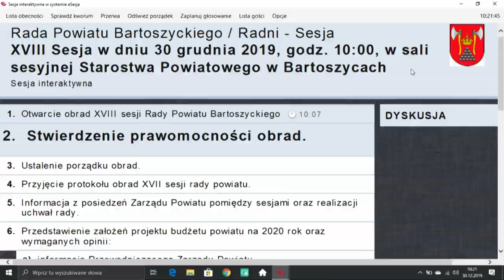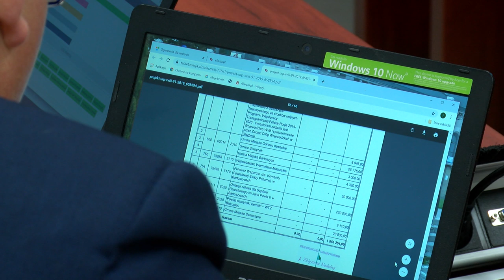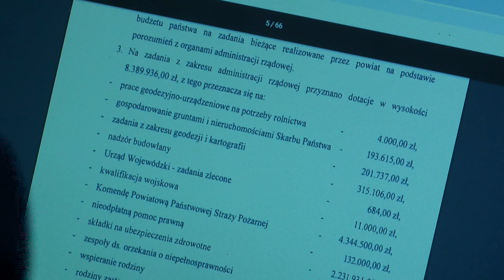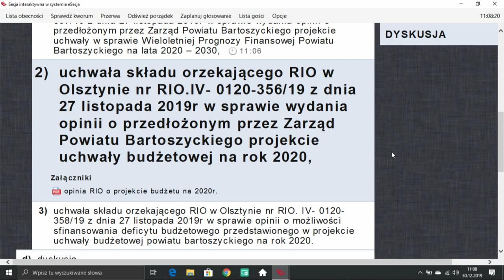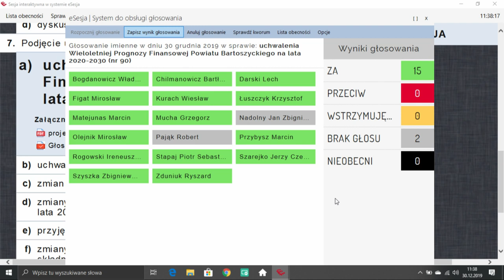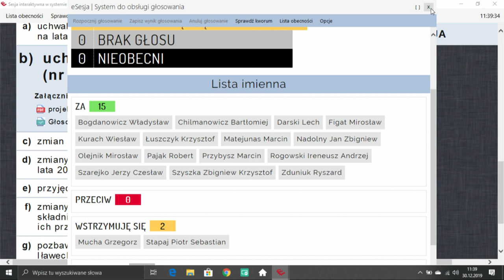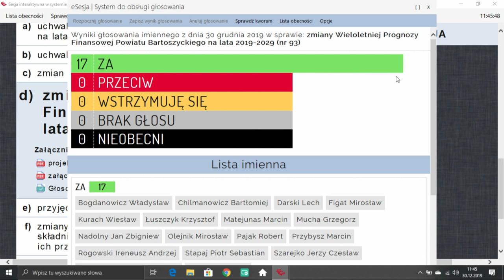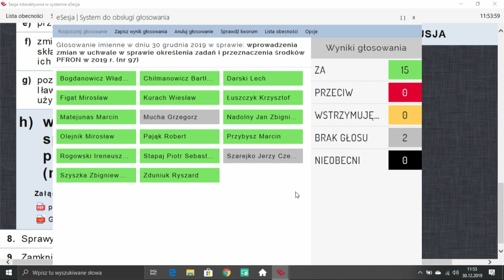XVIII sesja Rady Powiatu Bartoszyckiego z dn. 30.12.2019 r.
XVIII sesja Rady Powiatu Bartoszyckiego